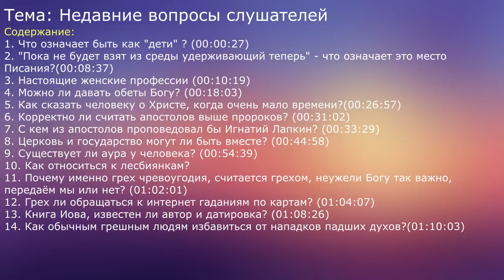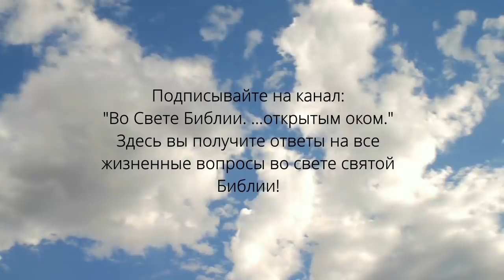Ответы на вопросы. №6. Вопросы зрителей. №1. Игнатий Лапкин